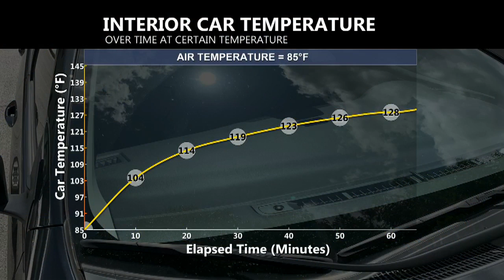Toddlers left in car outside Northlake Mall while women shoplifted, CMPD says